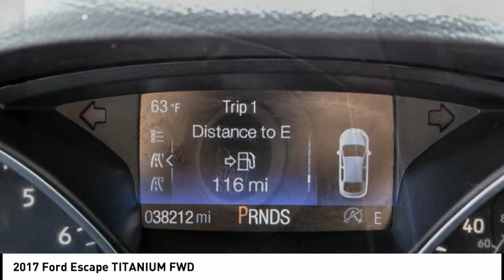2017 Ford Escape ESCONDIDO,CARSLBAD,VISTA,SAN MARCOS,SAN DIEGO 605680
2017 Ford Escape TITANIUM FWD

GOSCH FORD ESCONDIDO PROUDLY SERVING ESCONDIDO, CARSLBAD, VISTA,SAN MARCOS, SAN DIEGO, AND SURROUNDING SOUTHERN CALIFORNIA LOCATIONS. THIS BLUE 2017 Ford ESCAPE IS EQUIPPED WITH A 1.5L EcoBoost, AUTOMATIC TRANSMISSION, AND RECEIVES AN ESTIMATED 23 City/30 Hwy MPG. GOSCH FORD ESCONDIDO 1717 AUTO PARK WAY ESCONDIDO CA 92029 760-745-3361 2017 Ford ESCAPE TITANIUM FWD Clean CARFAX. Blue 2017 Ford Escape Titanium FWD 6-Speed Automatic 1.5L EcoBoost Welcome to Gosch Ford Escondido Located in Escondido, CA, Gosch Ford Escondido is proud to be one of the premier dealerships in the area. From the moment you walk into our showroom, you'll know our commitment to Customer Service is second to none. We strive to make your experience with Gosch Ford Escondido a good one ?? for the life of your vehicle. Whether you need to Purchase, Finance, or Service a New or Pre-Owned Ford, you ??ve come to the right place. 23/30 City/Highway MPG Awards: * 2017 KBB.com 10 Best Used Compact SUVs Under $15,000 * 2017 KBB.com 10 Best SUVs Under $25,000 * 2017 KBB.com 10 Most Awarded Brands * 2017 KBB.com Brand Image Awards Reviews: * Optional 2.0-liter turbocharged engine provides quick acceleration; high-tech features include Sync 3 infotainment, Apple CarPlay and Android Auto; responsive steering and carlike handling around turns. Source: Edmunds Stock #: 605680 | VIN: 1FMCU0JD0HUA32384 | 2017 Ford Escape Titanium FWD AIR CONDITIONING SECURITY SYSTEM Gosch Ford Escondido